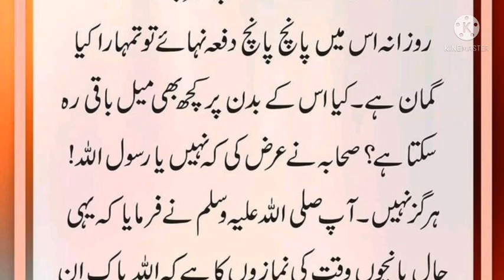5 WAQAT KI NAMAZ PRNAY KI FAZILAT! MOHAMMAD (SAW) NE FORMAYA